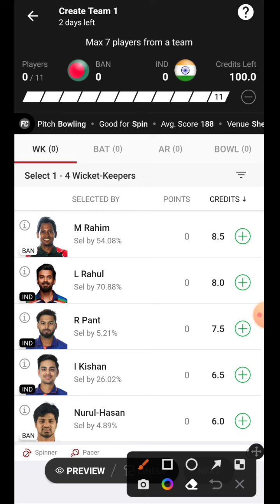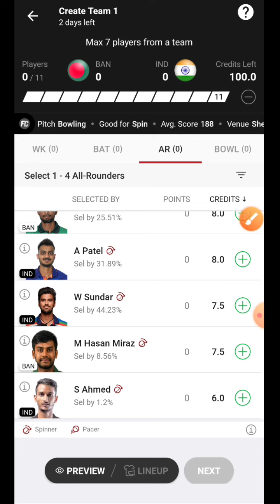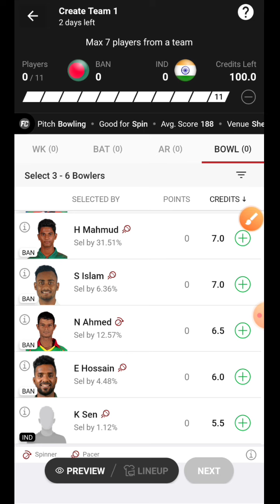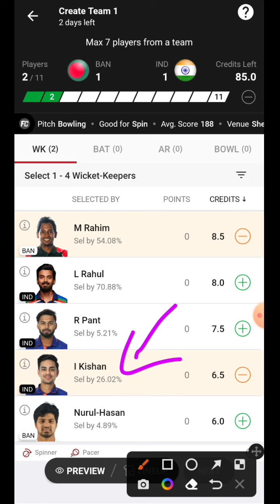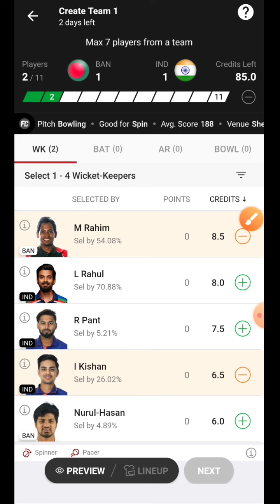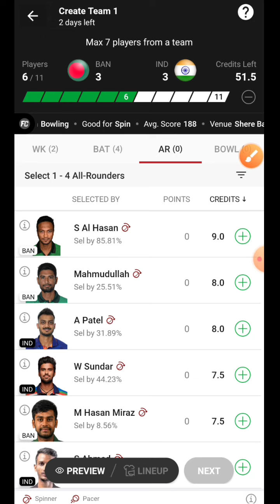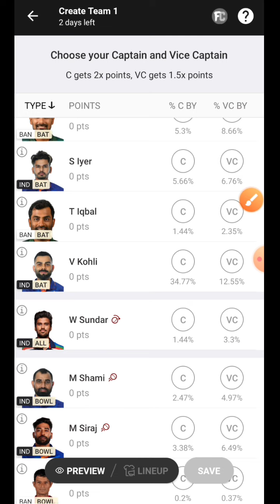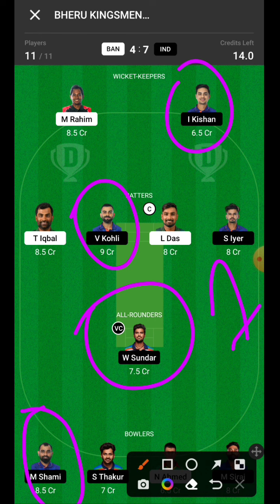Ban vs IND Dream11 Prediction | Bangladesh vs India Dream11 Prediction Dream11 Team of today match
Ban vs IND Dream11 Prediction ODI match | Ban vs IND Dream11 Tips|| India vs Bangladesh Dream 11 Team of today match|| Ind vs ban 1st ODI match Dream 11 Team of today match

2. Dream11 is a 'game of mere skill', which makes the Dream11 game exempt from the provisions of the Public Gambling Act, 1867

Sure Winning do not promote any gambling app and not liable for any profit or loss which may arise from this app..